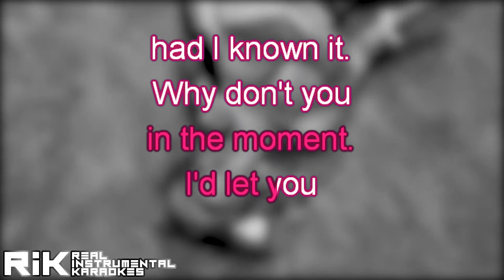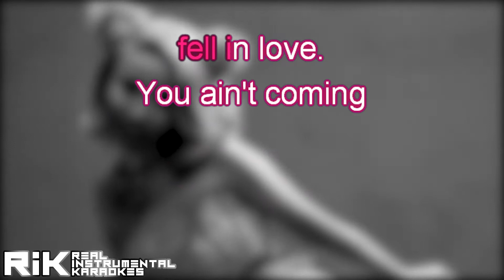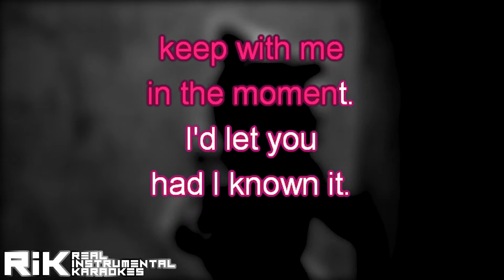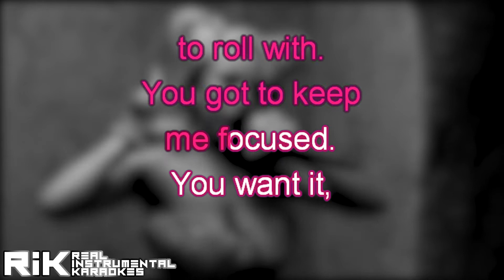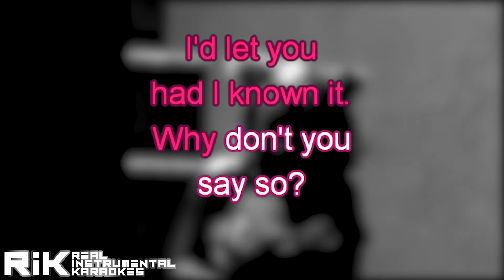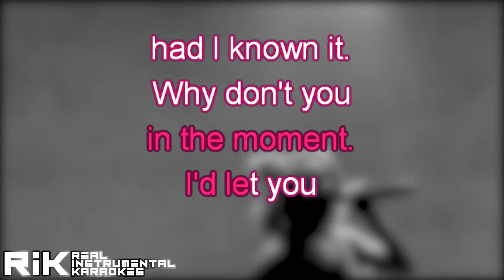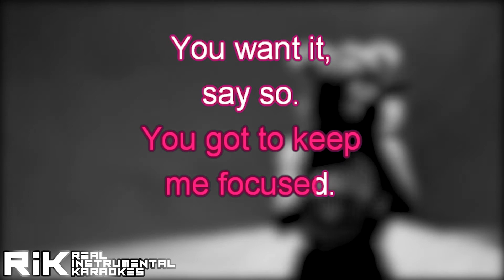Say So (Official Instrumental Karaoke with Backing Vocals) - Doja Cat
IT'S JUST FOR FAN'S FUN.
Non profit.